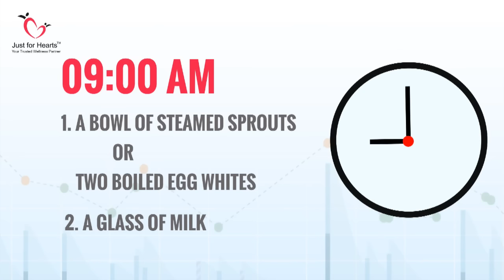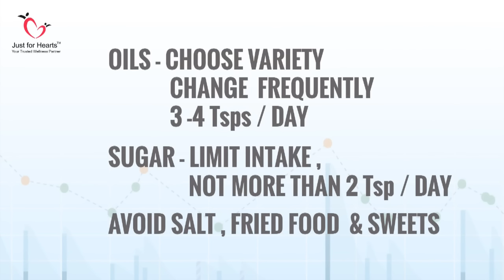Weight loss Diet | Weight loss diet chart | English | Dr Tejas Limaye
How to lose weight? - a very commonly asked question by our clients in our clinic. Let's understand an ideal diet plan for 1 day to speed up your weight loss efforts. Strict compliance to diet along with good exercise will help you to reduce weight quickly.

Sample diet plan for weight loss

1. Early morning / 7 am -
1 glass of warm water + Lime + pinch of cinnamon powder

2. Breakfast / 9 am -
1 bowl of steamed sprouts  or 2 boiled egg white

3. Lunch / 1 pm -
Small chapati / phulkas - 2
Leafey vegetable - 1 bowl
Buttermilk - 1 glass

4. Evening / 5 pm -
Green tea + 2 almonds Or
1 bowl of thin soup

5. Dinner / 8 pm
Jowar Roti  - 1 +
Dal - 1 bowl  +
Salad - 1 bowl

If hungry
6. Bed time / 10 pm
 A glass of skimmed milk

Tips -
1. Oil - Choose variety , Change frequently , 3-4 tsps / day - maximum
2. Sugar - Limit intake
3. Avoid Salt , Fried foods / Sweets

Dont Forgot - ' More your weight more the risk of Heart disease , Diabetes & high cholesterol

For appointment what app us on - 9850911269

If you have any question , write us in comment box

Dr Tejas Limaye
M Sc Ph D
Dietitian & Diabetes Educator